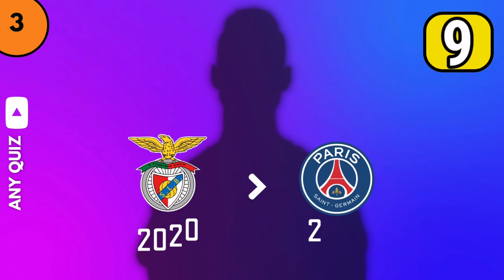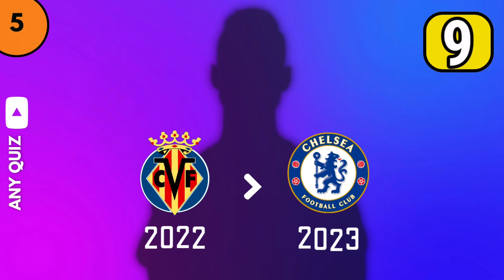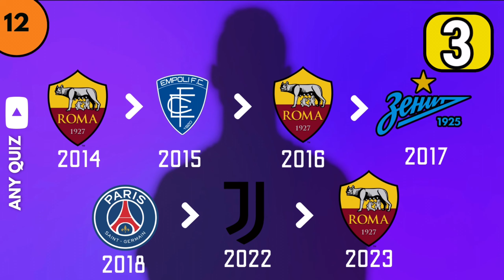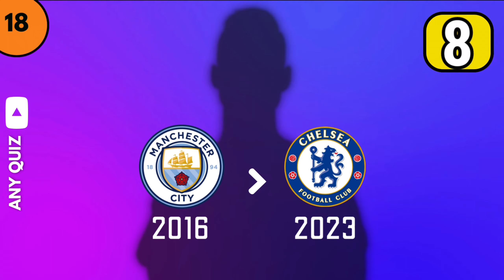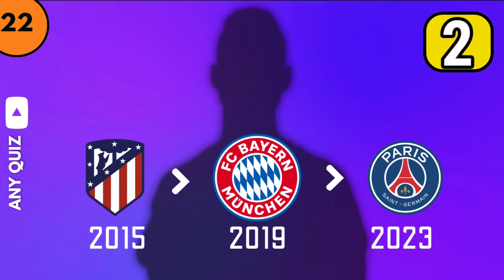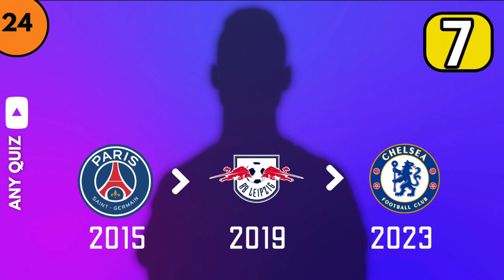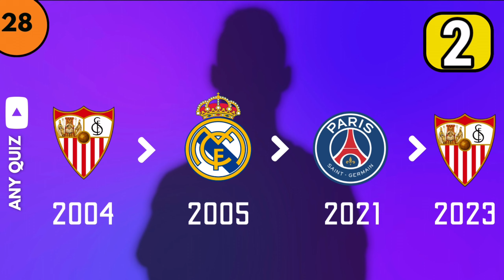GUESS THE PLAYER BY THEIR TRANSFERS - SEASON 2023/2024 | QUIZ FOOTBALL 2023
Hi everyone In this quiz, you'll have to Guess players from their latest transfer deals. Test your football knowledge by Guess The Footballer From Their Transfers Will you be able to guess the player correctly? ✅ Don't forget to answer the bonus question 🌟. You will get 10 points for each correct question. Comment your results at the end of the video 😀

Welcome to the best football quiz ⚽️. If you like watching or playing football, Test yourself and Challenge your friends to see who has more football knowledge 📨 💪.